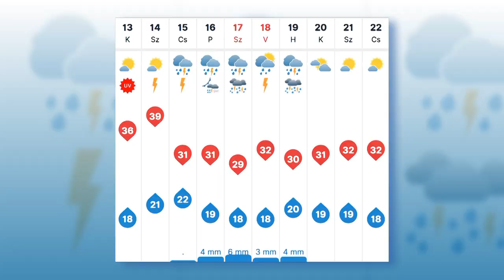Egyre súlyosabb a vízhiány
Július elsejétől hivatalosan is tartós vízhiány van Magyarországon.
Ez elsősorban a mezőgazdaságban jelent nagy problémát. A szélsőséges időjárás miatt azonban nem csak az aszállyal, az azt követő belvízzel is küzdeniük kell a gazdáknak és a vízügy szakembereinek egyaránt.